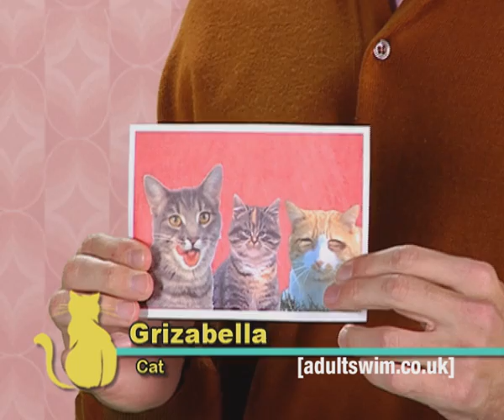Cat Clean Up | Tim and Eric Awesome Show, Great Job! | Adult Swim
Clean up after your cat - or else.